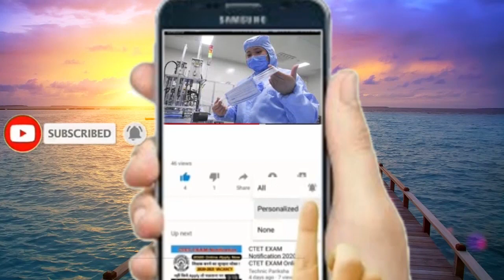तो अब ये बचा रहा कोरोना से भारतीयों की जान, शोध में सामने आया इम्यूनटी का राज.....जानिए इसका पूरा सच